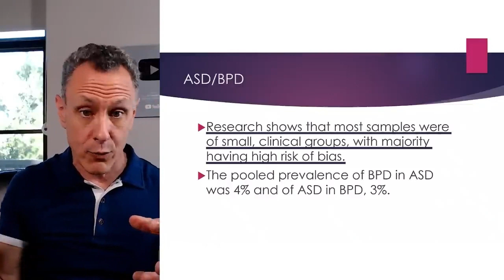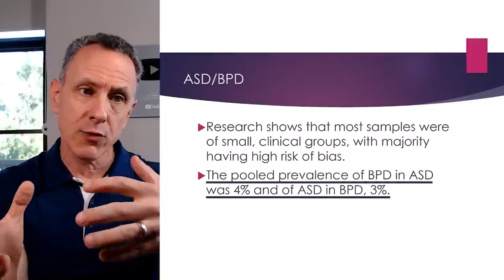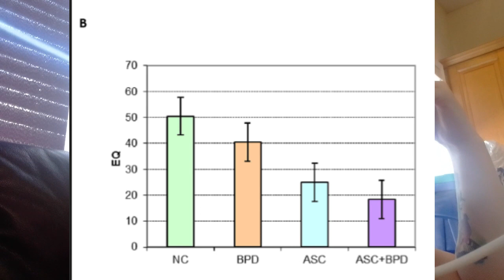Autistic Borderline's Thoughts on Borderline Personality Disorder and Autism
Responding to Daniel Fox's video on Autism and BPD from the perspective of an Autistic Borderline.

Both groups tend to view the world in extremes
Both groups have a hard time recognizing emotions and reading facial cues
BPD people will tend to read emotions in the negative
They will look at the characteristics of a face and will zoom in on anything that could be read as negative
Whereas an Autistic person could be prone to read it either way, but still have trouble getting it right